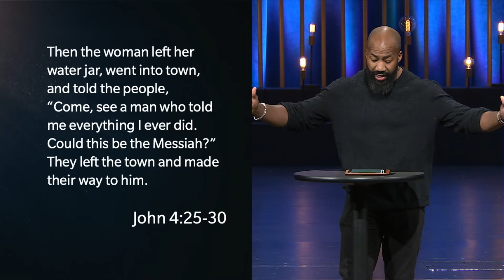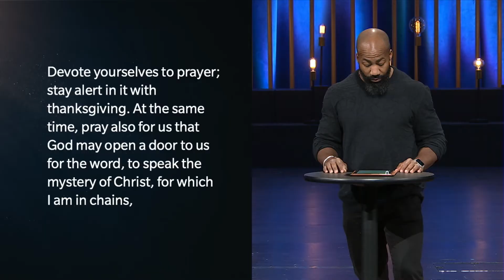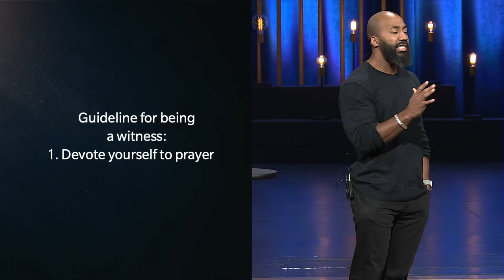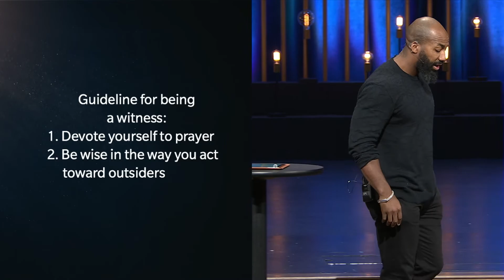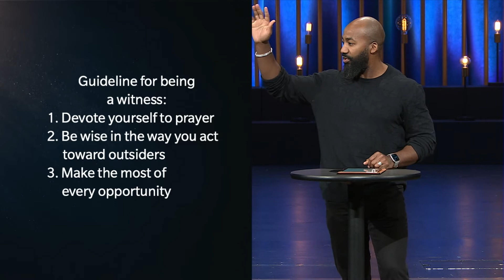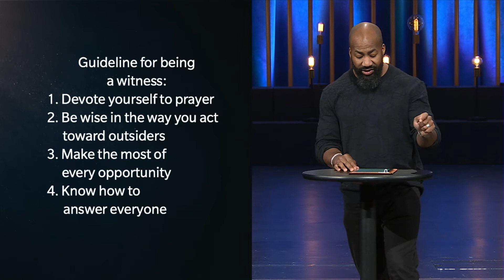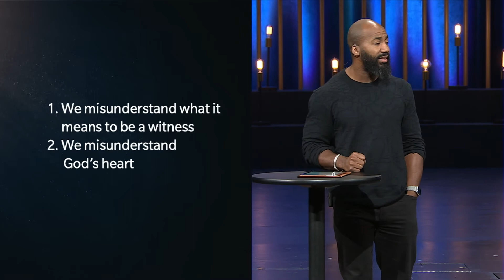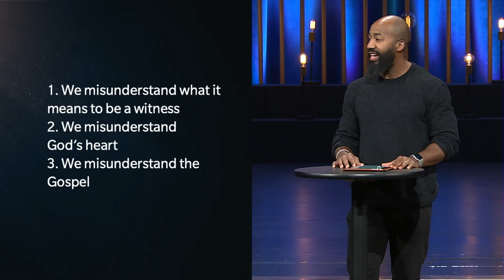Influence Session 4 - Jordan Rice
The Influence of Dangerous Witness in the World’s Largest Cities